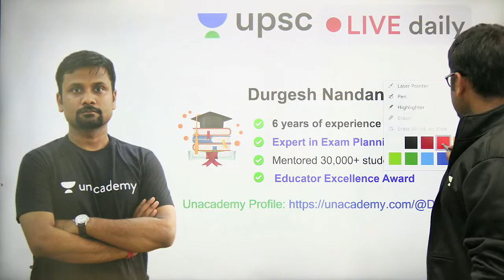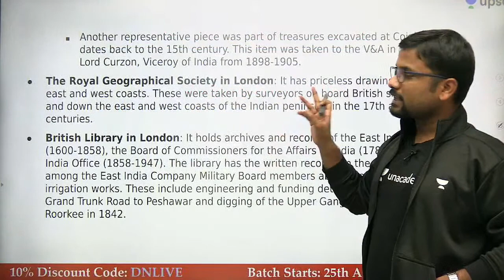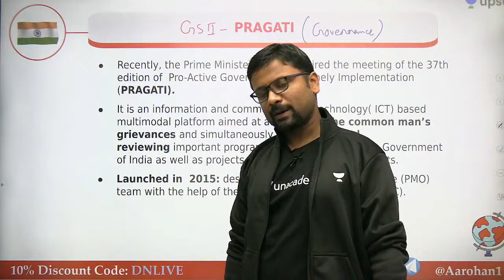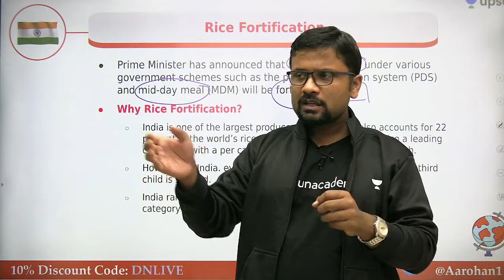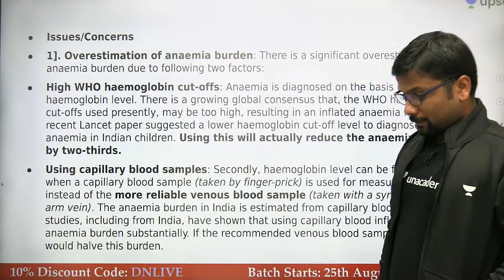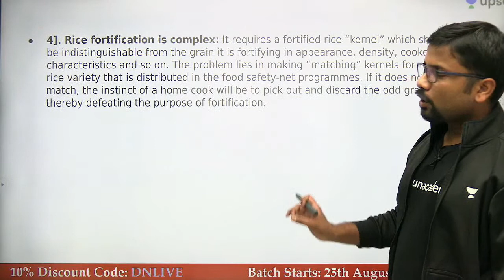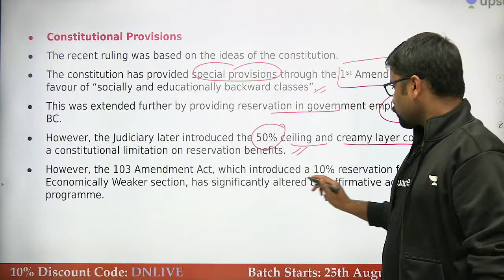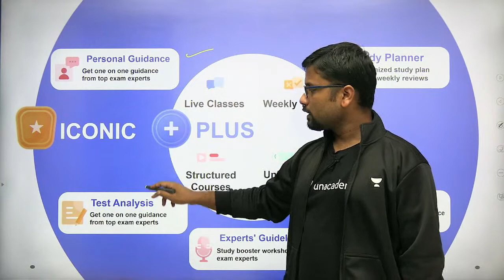Current Affairs | Manthan | 27 Aug 2021 | UPSC CSE 2022 | Unacademy UPSC | Durgesh Nandan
In this session, Durgesh Nandan will be teaching Current Affairs for UPSC CSE/IAS 2022/23

Unacademy Combat every Sunday at 11:00 AM.

Unacademy Subscription Benefits:
1. Learn from your favorite Educator
2. Dedicated DOUBT sessions
3. One Subscription, Unlimited Access
4. Real-time interaction with Educators
5. You can ask doubts in a live class
6. Limited students
7. Download the videos & watch them offline

Get the UPSC CSE- GS Iconic Advantage:
1. Personal Coach
2. Study Planner & Bi-weekly Reviews
3. Dedicated Doubt Clearing Space
4. Personalized Test Analysis
5. Study Booster Sessions
6. Preparatory Study Material
7. All the Unacademy Subscription Benefits